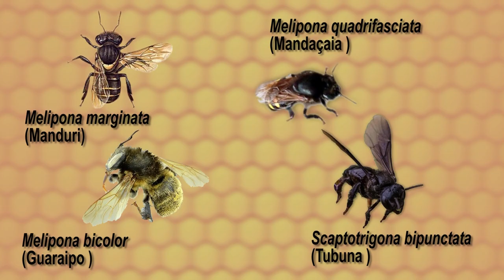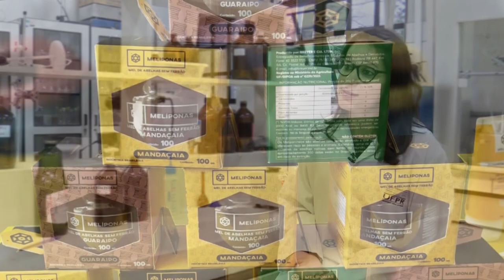Curta Ciência | Pesquisa mostra benefícios do mel de abelhas sem ferrão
Segundo a ONU, as abelhas são responsáveis pela polinização de 85% das plantas com flores, matas e florestas.

Boa parte dessa polinização é feita por abelhas sem ferrão, que produzem um mel diferenciado. Para auxiliar na comercialização desse mel, foi desenvolvida uma pesquisa na Universidade Federal do Paraná que ajudou produtores a regularizar e legalizar a venda do mel das abelhas sem ferrão.

TESE: Determinação de parâmetros de qualidade de mel de abelhas sem ferrão utilizando ferramentas quimiométricas

PESQUISADORA: Suelen Avila

ORIENTADORA: Rosemary Hoffmann Ribani

COORIENTADORA: Marcia Regina Beux

CURTA CIÊNCIA
UFPR TV

ROTEIRO, PRODUÇÃO E IMAGENS:
Guilherme de Paula Pires
Inaiara de Lima Ferreira

VINHETA: Halanna de Freitas Aguiar

COORDENAÇÃO DE PRODUÇÃO: Rene Lopez

ORIENTAÇAO: Valquiria Michela John